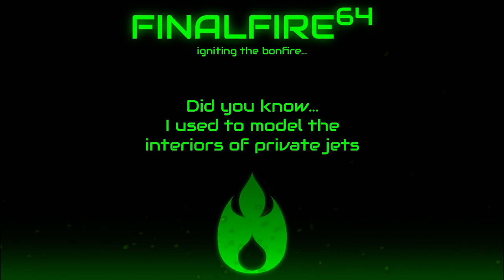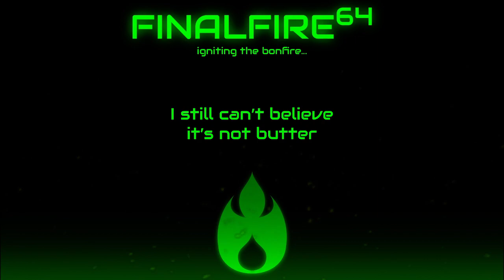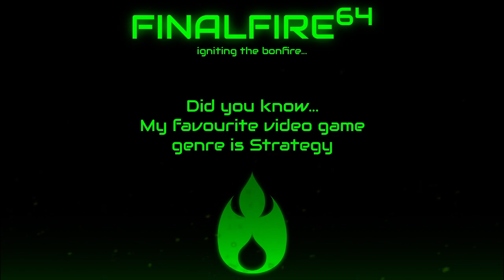Terraria Chatlamity - Plantera Pain